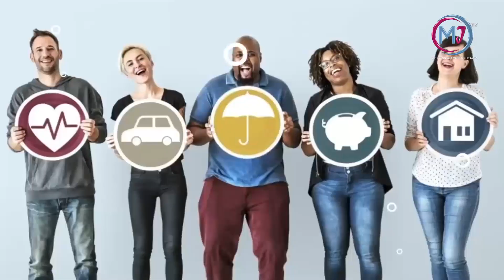SECRETS OF MONEY MAKING LEAVES SUSUSMASA